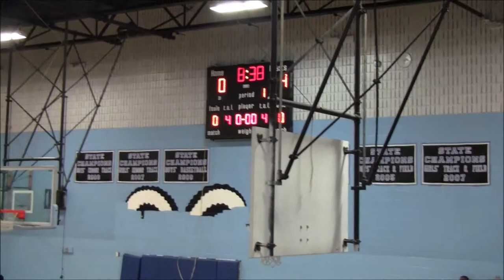DWV Warriors vs SB Elite 1st Half- 2019 Brunson League Playoffs 1st Round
12 DWV Warriors vs 5 SB Elite
2019 Brunson League Playoffs 1st Round

Apps